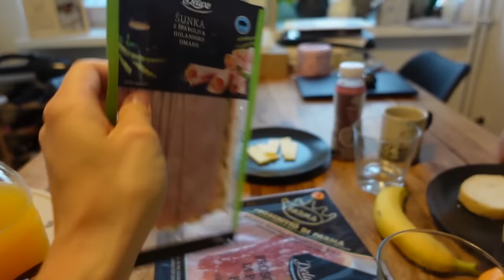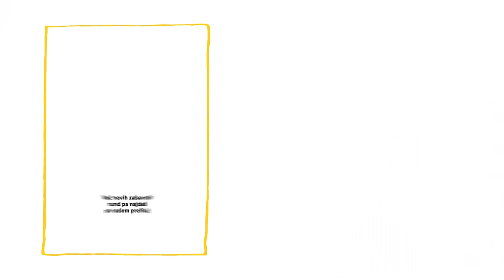NOVA RUNDA S KATKO IN KATJO: Dnevni vlog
Kako izgleda pa tvoj dan? Katki in Katji res ni dolgčas. ☺️

00:00 Uvod
00:20 Jutranja priprava
00:40 Pospravljanje
00:52 Najljubši Deluxe izdelki in zajtrk
01:38 Potek preostalega dela dne
03:00 Pozno kosilo z Deluxe izdelki
04:23 Deluxe prigrizek
04:30 Zaključek
04:48 End screen